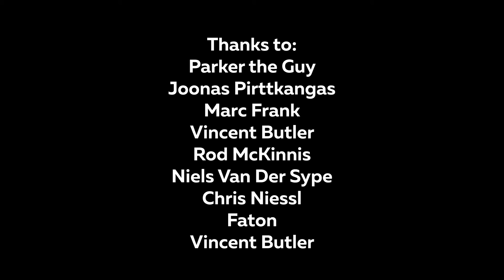HBKN - Mix of incoming songs!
Brothers and sisters! Choose your favourite one - type the number in comments!
Last year we are making songs for free, because we don't recieve any money for songs, so we started to work on simple jobs.
Bitcoin wallet: 15ZJZdK2nQSEVAtaQqVits37oBQoNX6FHpn
Ethernium wallet: 0x31645180e05c4721b32F48B3e9e1437dc1A6455A
Also, we are now on local label, so songs will be delivered to Spotify with some delay.
But we don't care, we have a lot of support and we have a community, so we won't stop making songs.